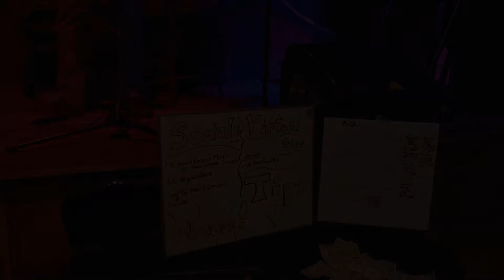March 2021 St. Louis Talent Showcase - The Meetup.com/gigstl Collection - Zyi Li Music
zyilistl.com @zyilistl zyilistl zyilimusic entertainmentinstl gigstl. Monthly talent show video compilation. Not just music, any entertainment/skill. Meetup.com/gigstl for community events.